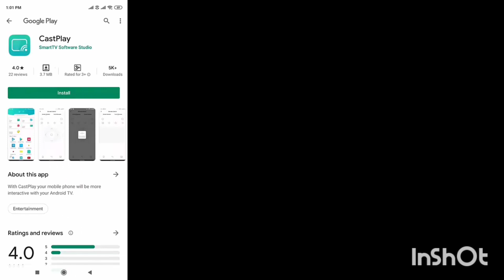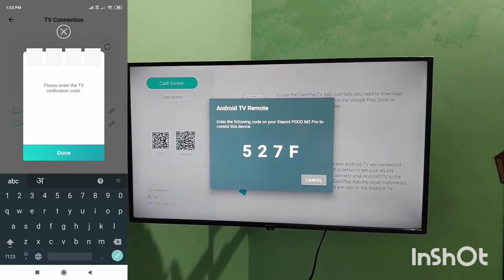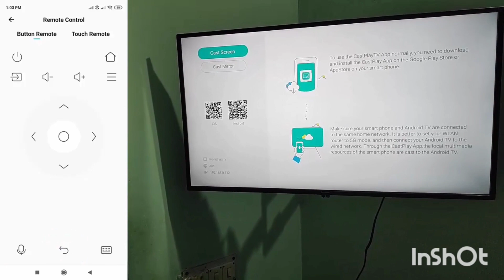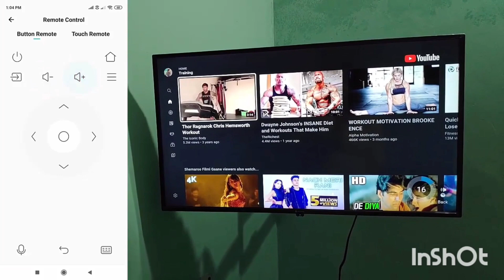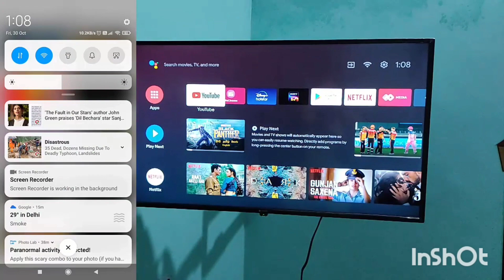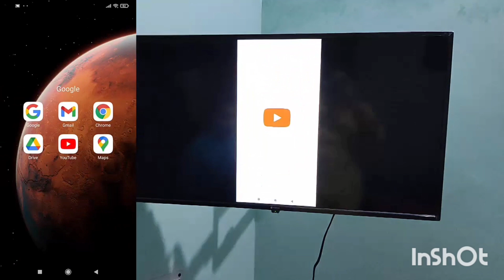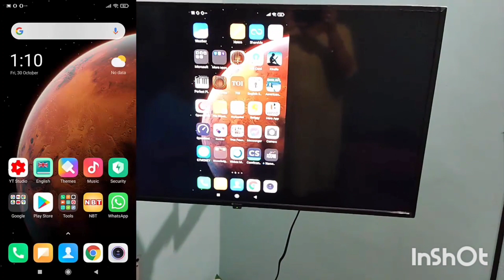Screen Mirroring and Casting in Motorola ZX2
Hello friends! In this video I have demonstrated screen mirroring and casting in Motorola zx2 television. I was getting a lot of queries about this. So I thought of making a video regarding this. In build Chromecast in the tv lags a lot. It might be fixed in the upcoming updates but here is a solution of that problem. We have to download an app named cast play in our mobile. With the help of this app we can cast videos,photos and music on the tv. With its help our mobile can function as a remote too. It also enables us to mirror our mobile screen on the tv. So there is not really a problem of casting and mirroring in it.